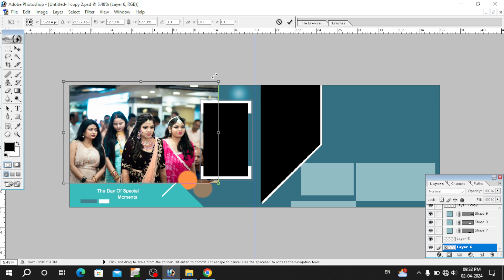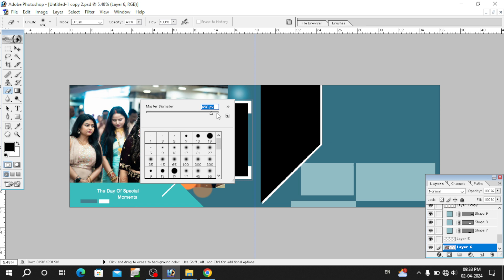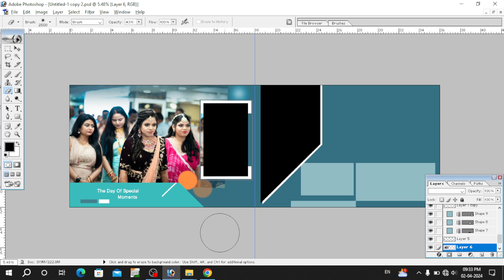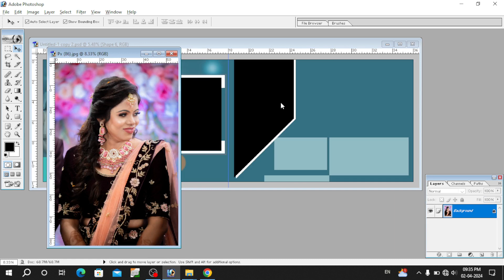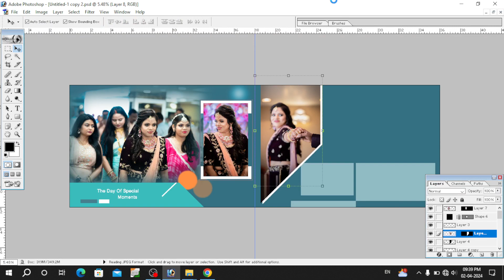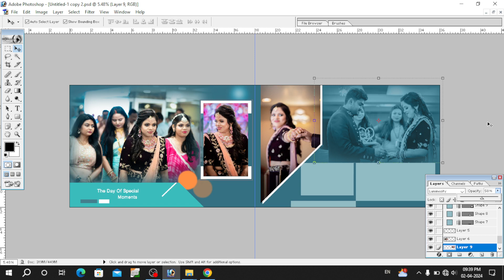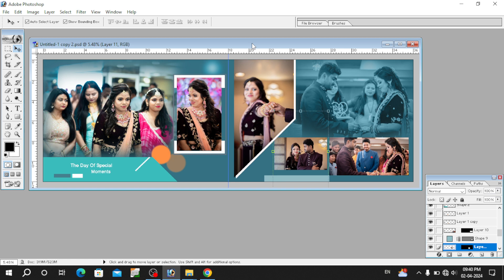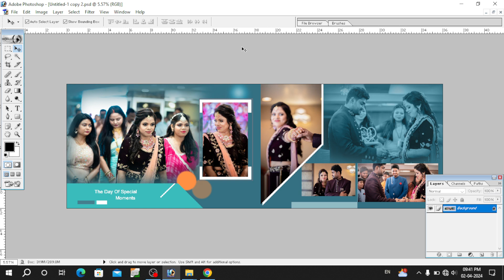Photoshop Editing Mazda Album 2024 Art Balaghat Photoshop Tutorial